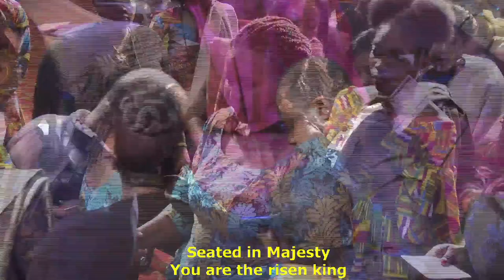Sunday Service/Apostle Esther's Birthday | Pastor Ebenezer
Pastor Ebenizer Oyebamiji